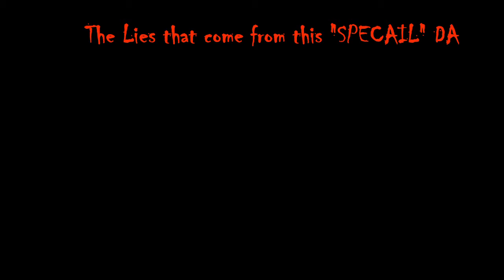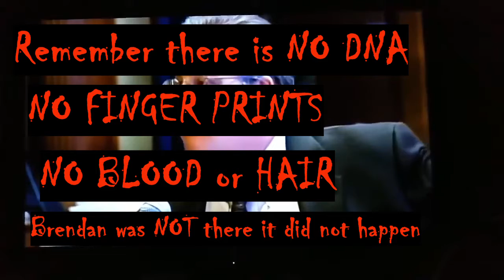The Lies Feed to Brendan Dassey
he lies that were feed to him This should have never been in court or allowed Nothing he said matched evidence NOTHING!